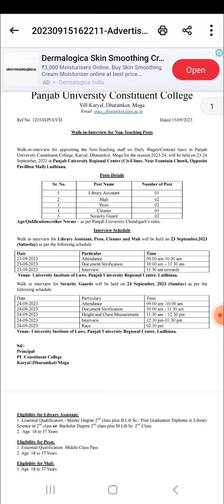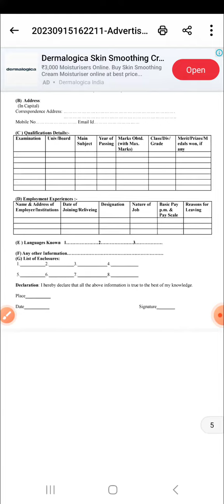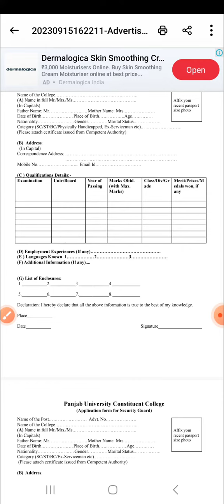Non- teaching staff recruitment 2023#puchd#panjab university constitute college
punjab university chandigarh#non teaching jobs in korea#nvs non teaching jobs recruitment 2022#nvs non teaching jobs 2022#Non teaching jobs#panjab university chandigarh#Pu chd non teaching posts#maths and education#Pu chd teaching posts